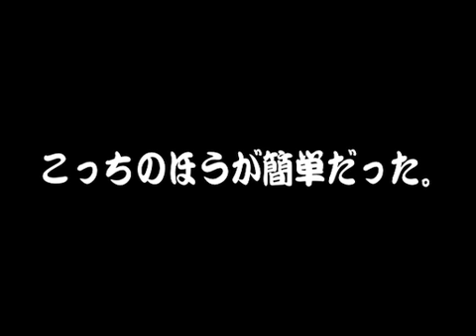【地獄級】パズドラ３分クッキング！Part⑤【伊藤D】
久々の３分クッキング！！！
裏声で３分喋り続けると頭痛くなるからみんなも注意してね！